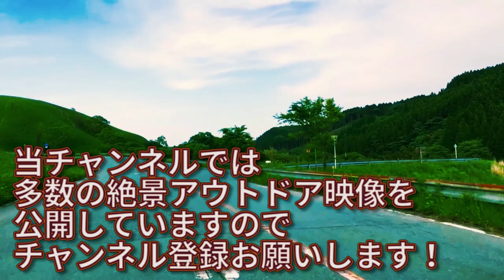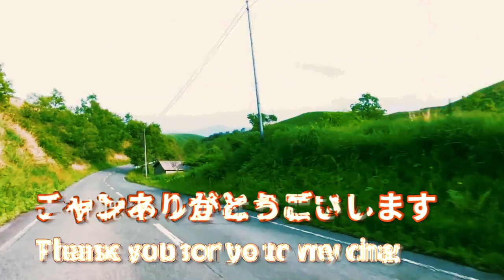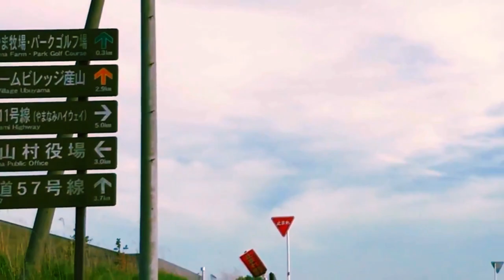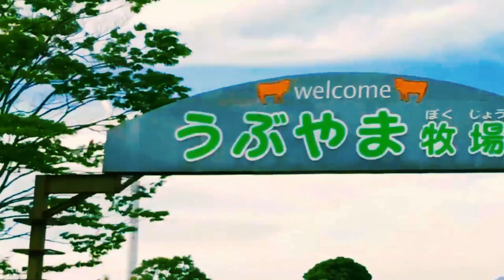ドライブ 阿蘇やまなみハイウェイからうぶやま牧場へ 阿蘇山 ​九重連山 祖母山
撮影日：2018年5月24日　助手席目線

世界の絶景 阿蘇山 大観峰 ドローン映像 美しい風景

ドライブ 阿蘇山 滝室坂 国道57号線の車窓から 阿蘇くじゅう国立公園

ドライブ 阿蘇くじゅう国立公園 くじゅう高原から瀬の本（三愛）レストハウスへ

きれいな秋の絶景アウトドア！ くじゅう高原 ドローン映像 4K Aerial drone video in Kuju mountain range 20190918

阿蘇山に関連する素敵な動画

大分〜阿蘇ツーリング！やまなみハイウェイ 長者原 押戸石の丘 大観峰 九州ツーリング2017 #5 Day4【ZX-14R / モトブログ】